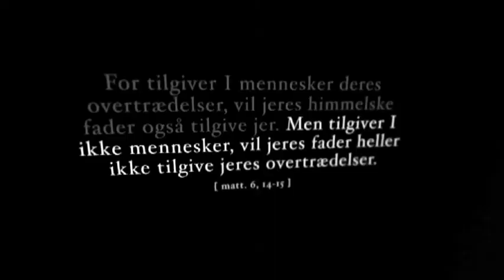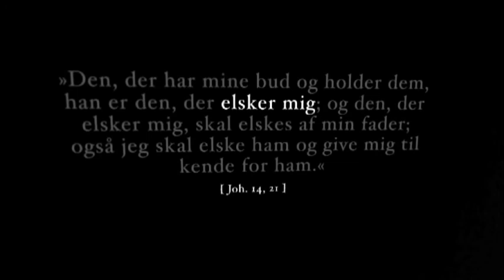Bønnens grundvold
Her taler Ronald Gabrielsen om bøn